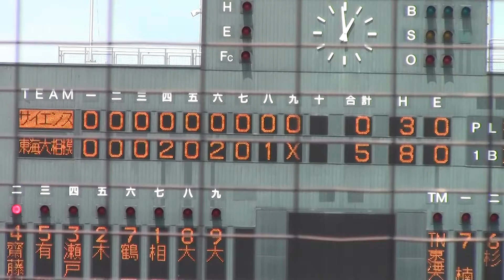[2014/07/20] 青島凌也 (東海大相模3年)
東海大相模―横浜サイエンスフロンティア（3回戦）
保土ヶ谷球場
9回から登板(3番手)、1回失点0, 被安打0, 奪三振2, 与四死球0